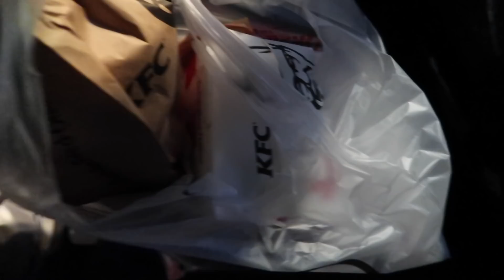Letting The Person IN FRONT Of Us DECIDE What We Eat! | MontoyaTwinz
We hope you enjoyed us letting the people decide what we eat! Let us know what you want to see next! :)